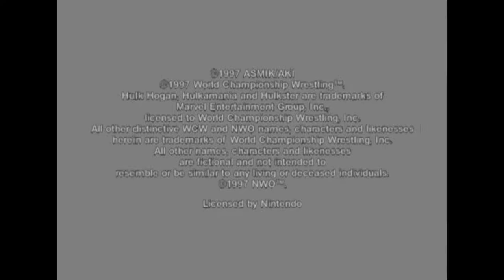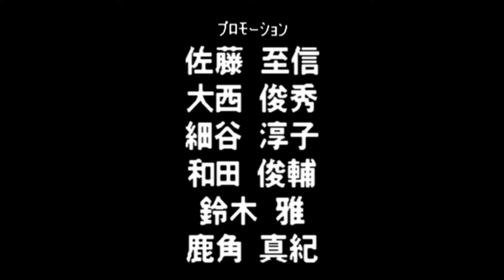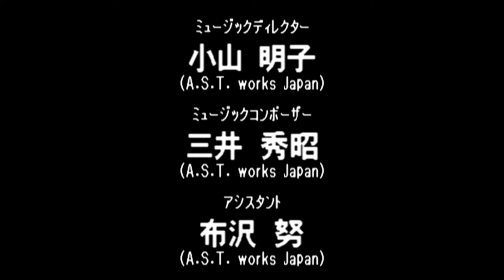Virtual Pro Wrestling 64 N64 - NWGP Tag Team Championship Title - Anjo/Vader (1080p/60fps)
Virtual Pro Wrestling 64 N64 - NWGP Tag Team Championship Title - Yoji Anjo/Big Van Vader (1080p/60fps)

1:56 - Jushin Liger/El Samurai

5:20 - Masahiro Chono/Hiroyoshi Tenzan

9:02 - Shinya Hashimoto/Junji Hirata

11:19 - Riki Choshu/Kensuke Sasaki

18:18 - Antonio Inoki/Seiji Sakaguchi

22:07 - Credits